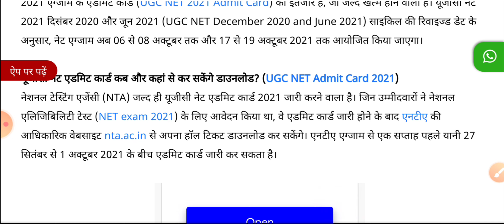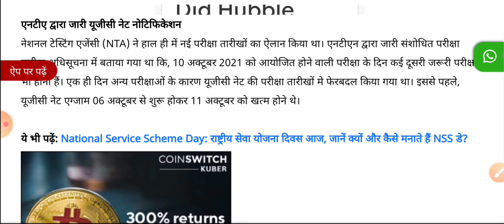NET Admit Card 2021 : जानें कब आ सकता है यूजीसी नेट एडमिट कार्ड || Expected date of Net Hall Ticket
NET Admit Card 2021 : जानें कब आ सकता है यूजीसी नेट एडमिट कार्ड
Expected date of Net Hall Ticket